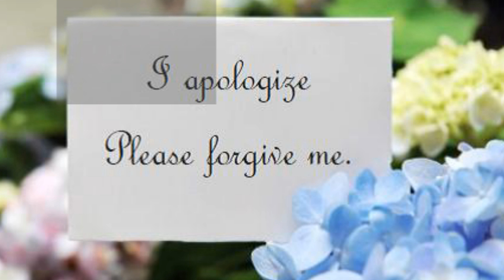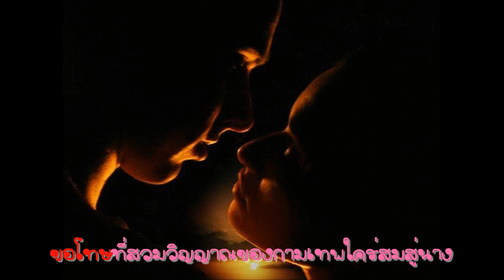ขอโทษ - สุเทพ วงศ์กำแหง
ขอโทษเถิดนะคนดีที่เผลอวจีล่วงเกินเกี้ยวพา
ขอโทษเถิดขวัญชีวาที่ถูกชะตาเสน่หาตรึงใจ
ขอโทษเถิดนงลักษณ์ที่ผูกใจภักดิ์เธอเหนือใคร ๆ
ขอโทษที่พี่คลั่งไคล้หลงพิสมัยเนิ่นนาน

(*ซ้ำ)
ขอโทษแทนลมจมูกใคร่ปลูกต้นรักเหนือทรวงดวงมาน
ขอโทษที่สวมวิญญาณของกามเทพใคร่สมสู่นาง
ขอโทษแทนริมฝีปากที่ใคร่ประทับแนบนวลปราง
ขอโทษแทนทั้งร่างแทนอารมณ์ฝันที่พาเคลิ้มไป (*ซ้ำ)

This song tells about the meaning of apologize from a man who gives the definition on this word by comparing with the action that he would like to trespass with a lady whom he loves.

Acknowledgment:
I would like to acknowledge all of these:
- Word approval: My dear uncle
- Images: the internet

4/4/2020, 4:23 pm (PDT)